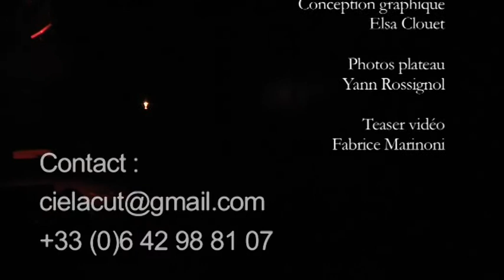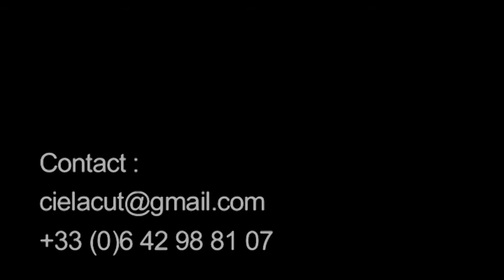Reportage Culture - Fabrice Marinoni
À la rencontre du comédien et metteur en scène Olivier Lacut.